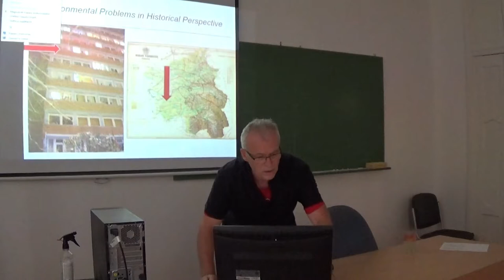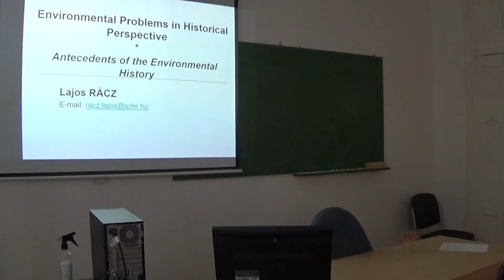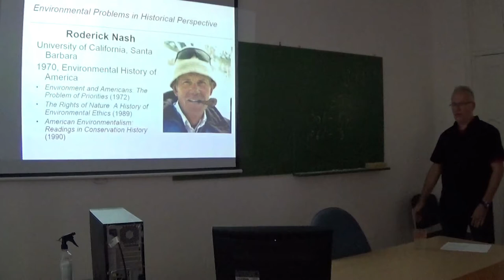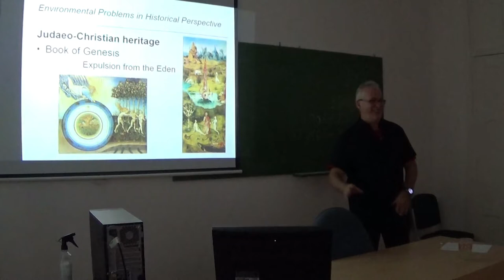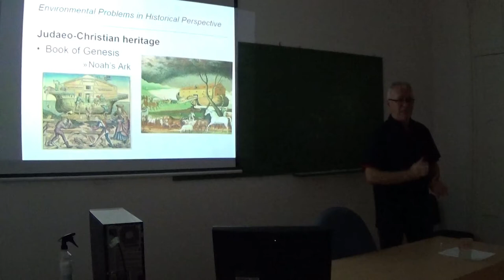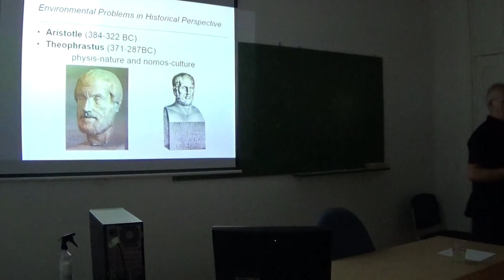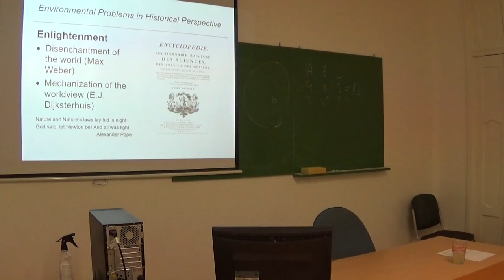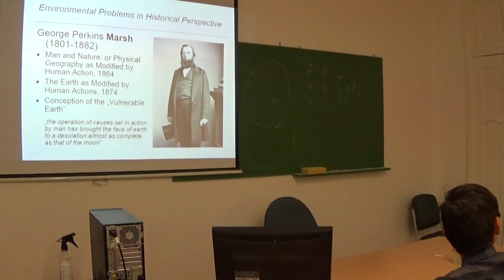01. First lecture-Environmental Problems in Historical Perspective-Rácz Lajos